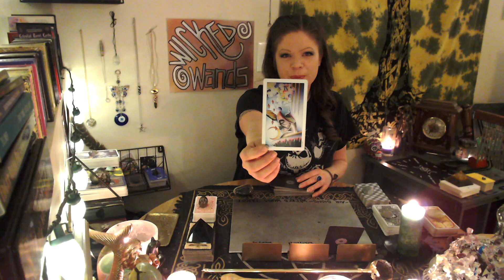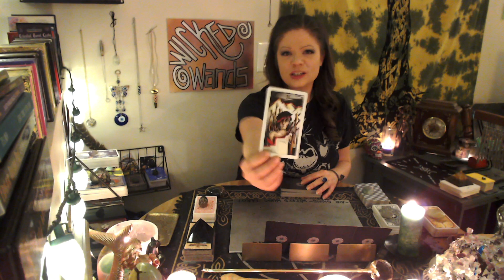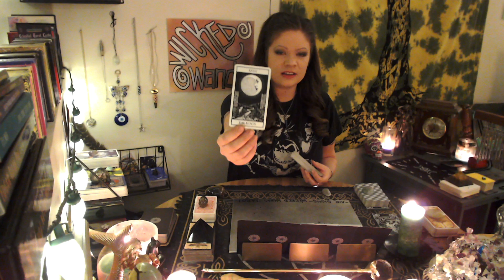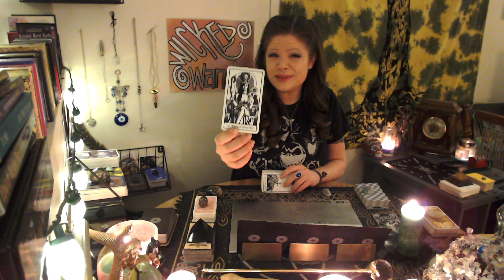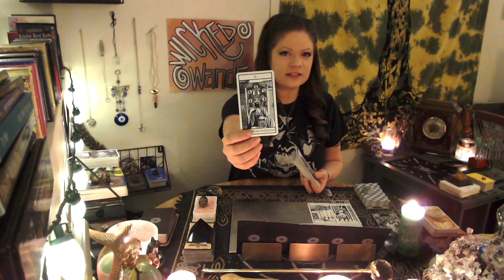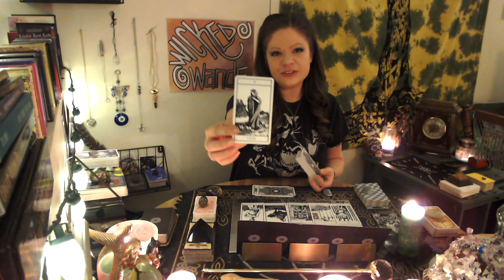LIBRA - Gossip: Your Ex Can't Stop Talking About You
Sometimes breaking up is really hard to do.